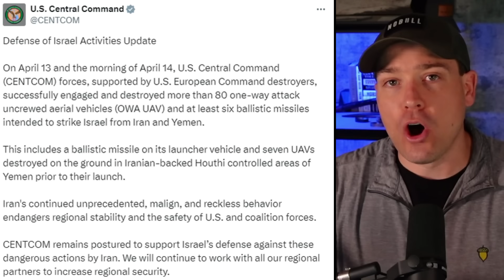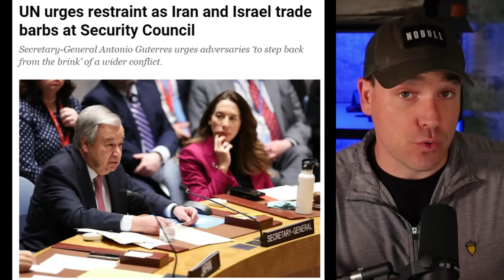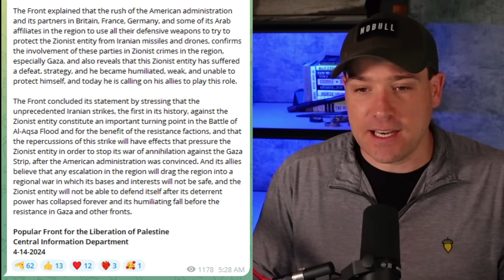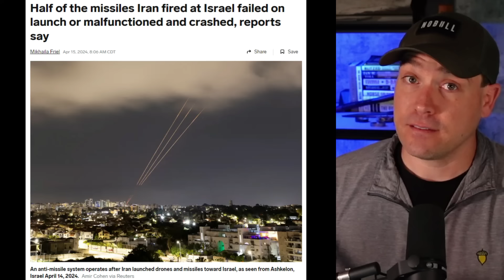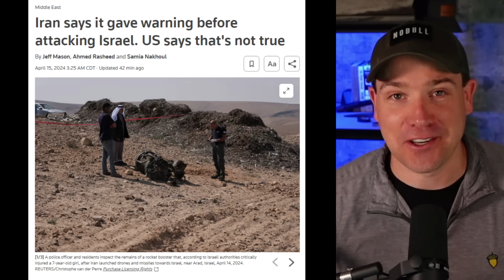Iran vs. Israel: What We Learned and What to Watch For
We're in a phase of waiting and speculating around what comes next related to the Iranian attack on Israel.  In this video we'll run through how it may have helped Israel overall, dispelling some myths around the attack and what to be on the lookout for going forward.